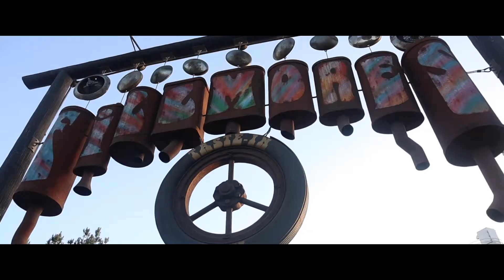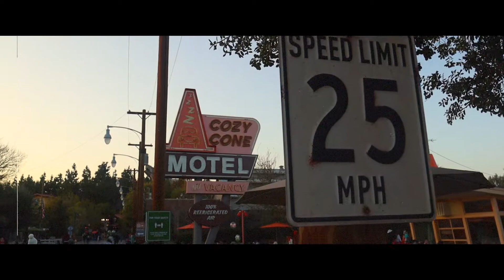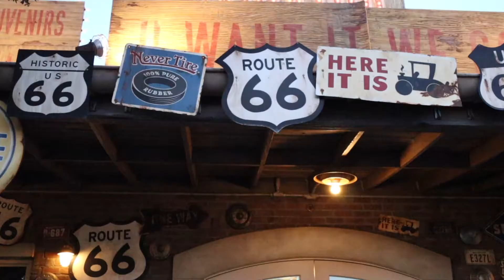LIFE WOULD BE DREAM! CARS LAND - Lightning McQueen 2021 | ToD 3/3 Disneyland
Description: Isaac Finally gets to do Cars land fully rested!

Video Style: Vlog
Where: DCA Disney's California Adventure
Date: March 2021      Kid's Age: Addy 4.5 yrs Isaac 1 yr 11 Mo